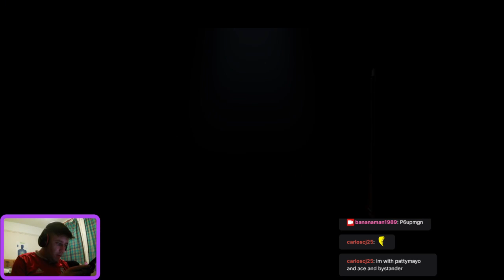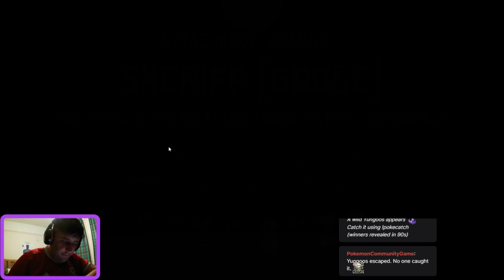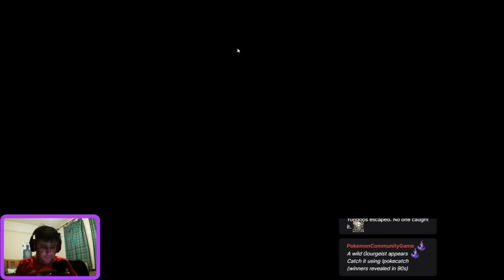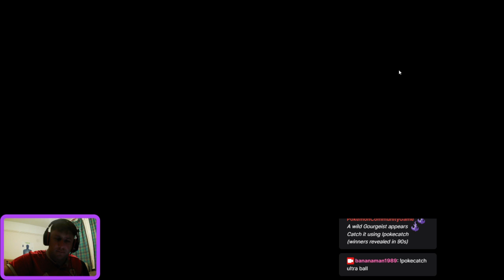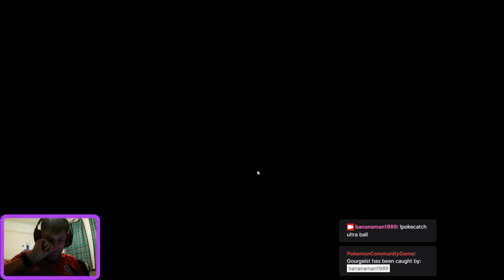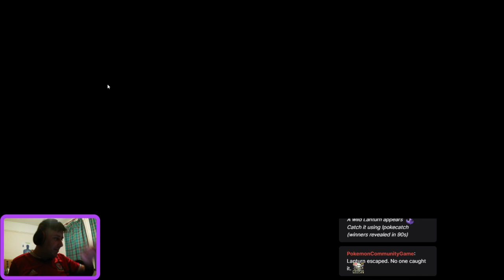Banana plays GGD With Friends